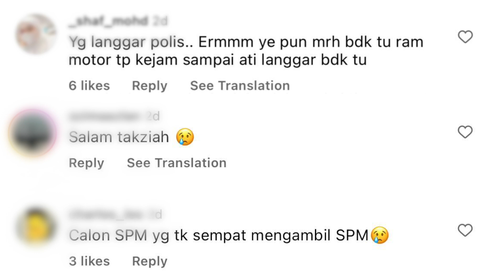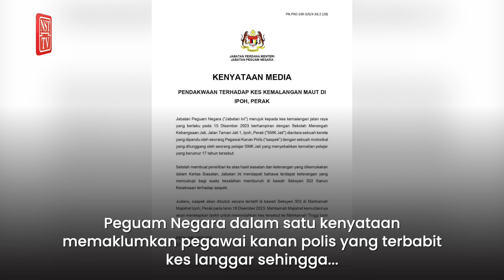Kronologi kes calon SPM dilanggar mati berhampiran sekolah